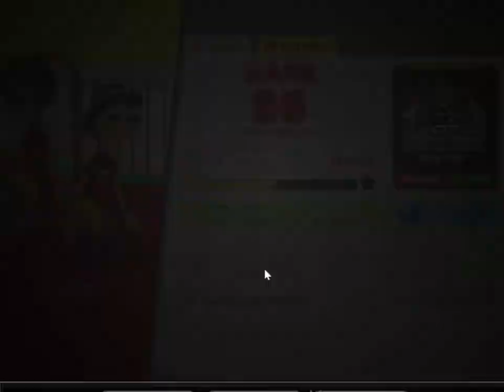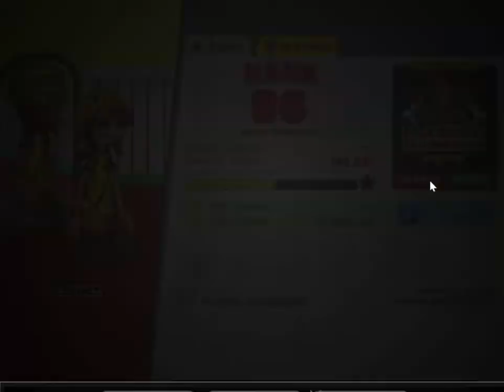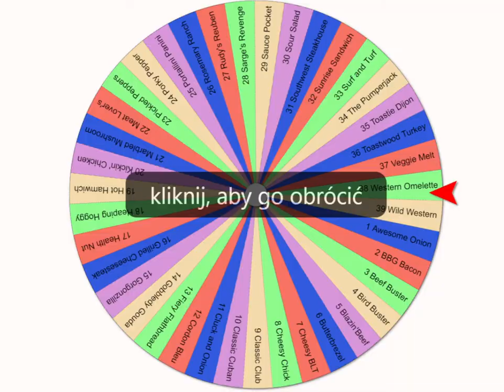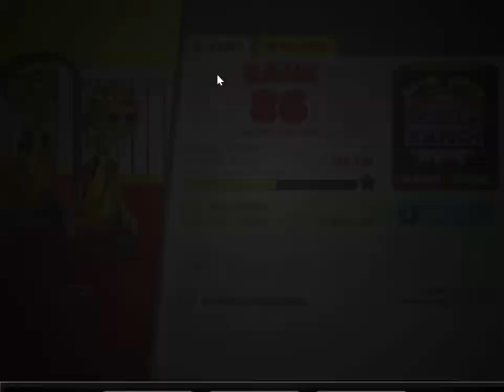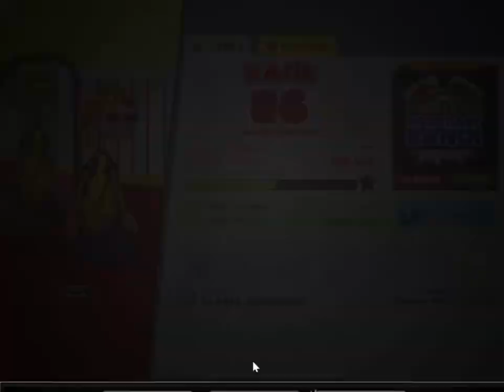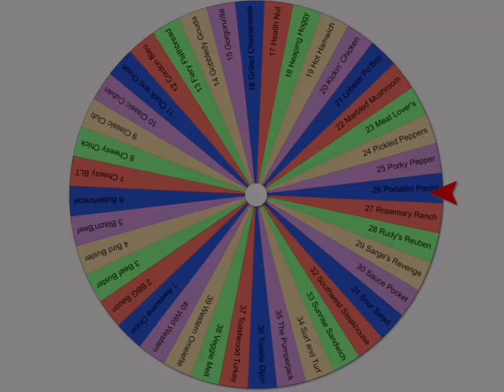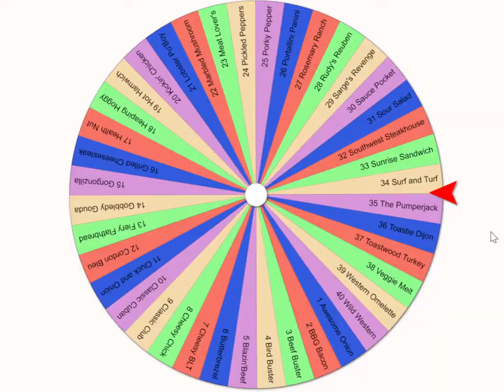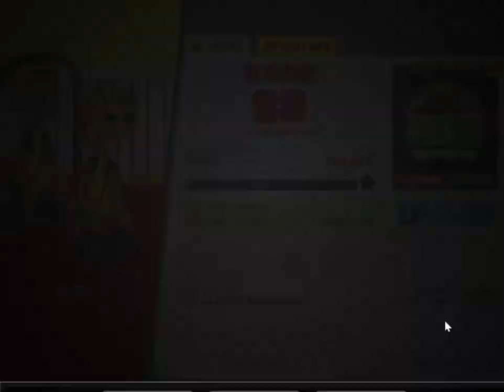Papa's Cheeseria #47 Finał z pierwszego rozszerzenia gry